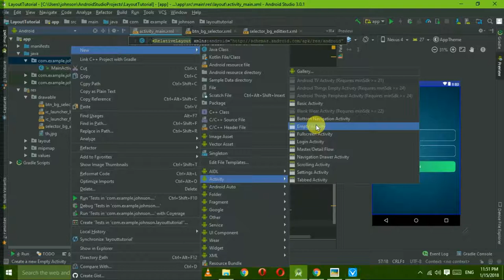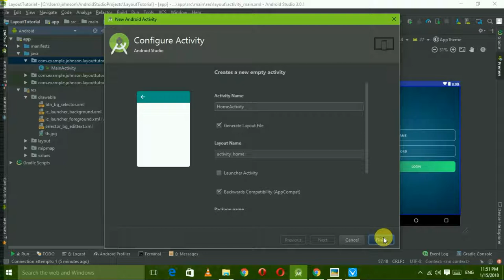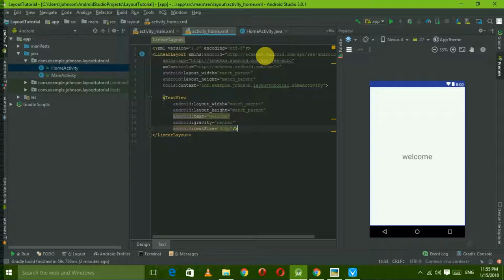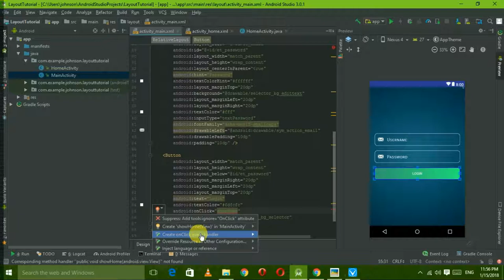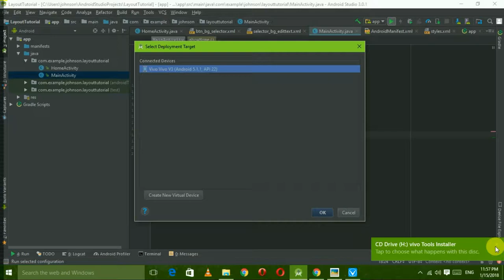Tamil | Android app development training | Working with intent | part 6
this channel is created to help the student who feel difficult to learn new technology